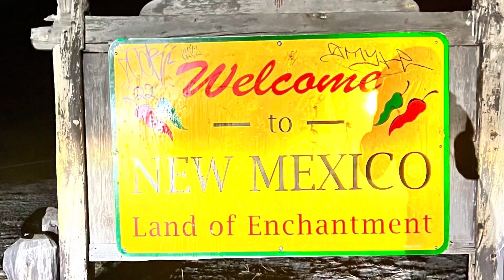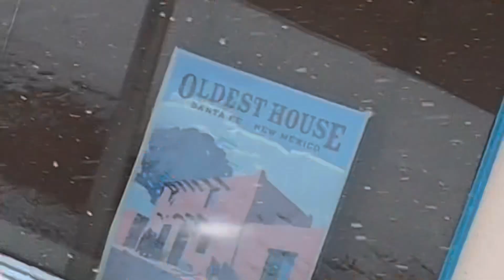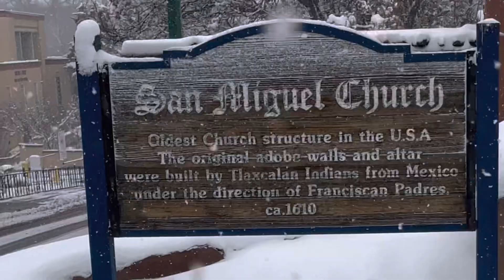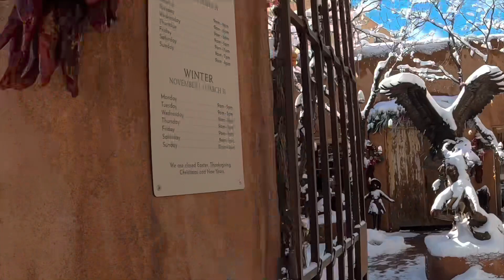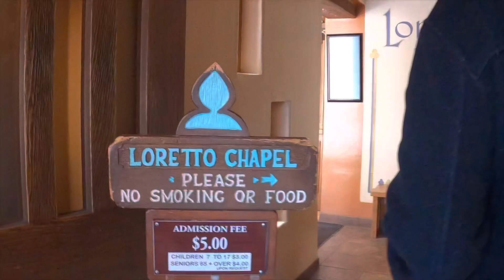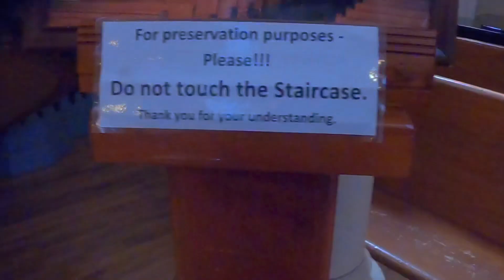2023 New Mexico USA | Walking Tour | Oldest Church & house in USA | Loretto | Miraculous Staircase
It truly is enchanting

Santa Fe New Mexico - The City different at every turn.

This tagline is real.

Free for children and very affordable for adult